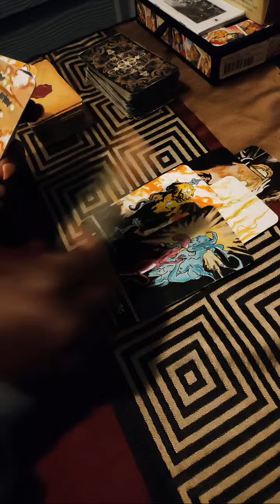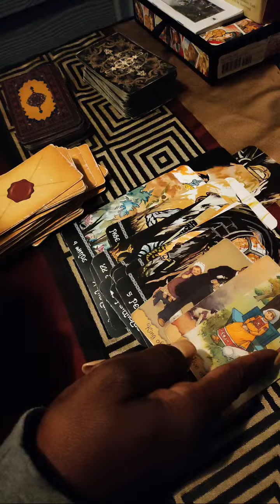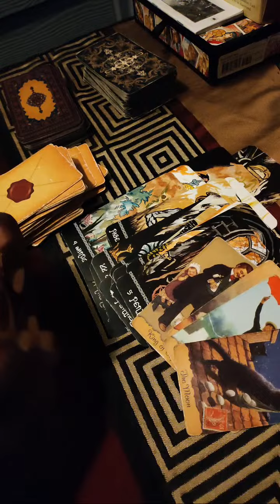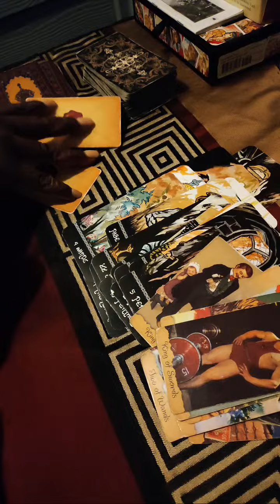Highlight 38:05 - 43:05 from A Cut Above Tarot " Trash talking n Tarot